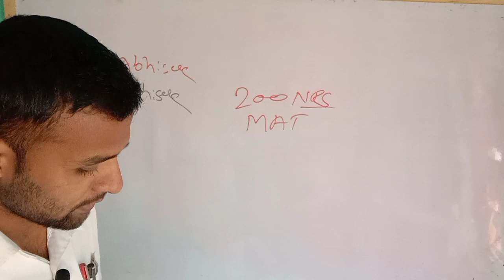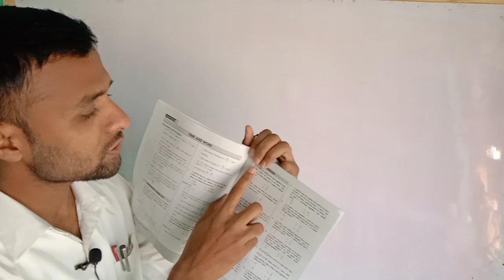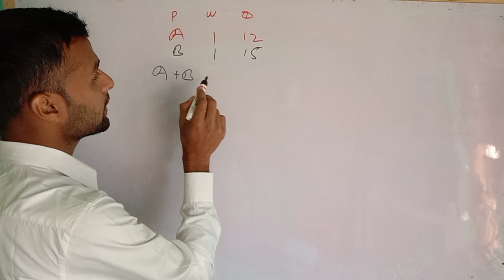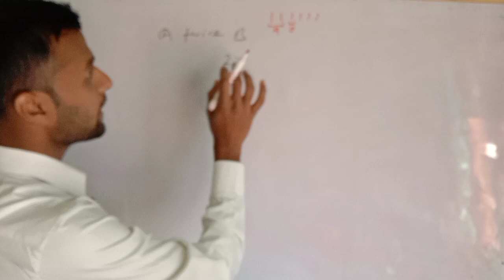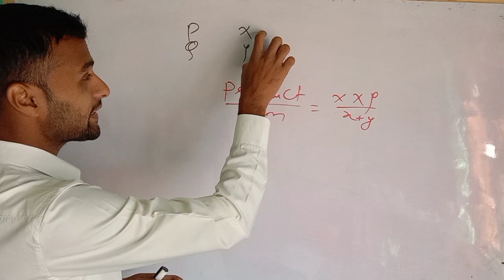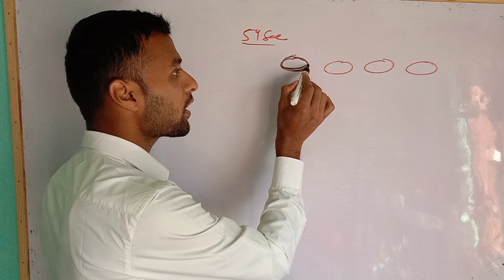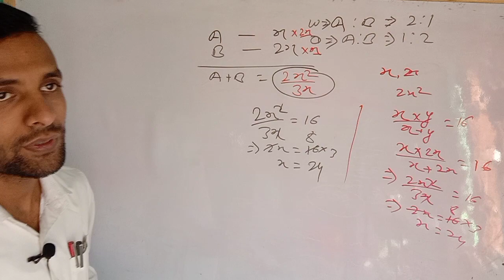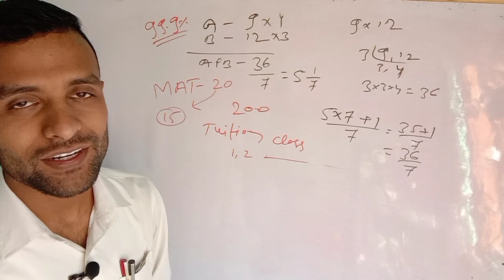MAT FOR CEE 2022 | Time and Work | Abhisek Yadav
Your Friend,
Brother,
          & mentor

1.Megha Objective physics

2.Concept of Physics

3.JPNP Objective Chemistry

👉Buy
1.Study table
3.Stop watch
6.Marker's Ink

1.My Running shoe
2.My cycle
3.My running vest
4.My running half paint
5.My all time favorite book
6.My Favorite pen
7.My Headphone
8.Honey with lemon tea

Be connected